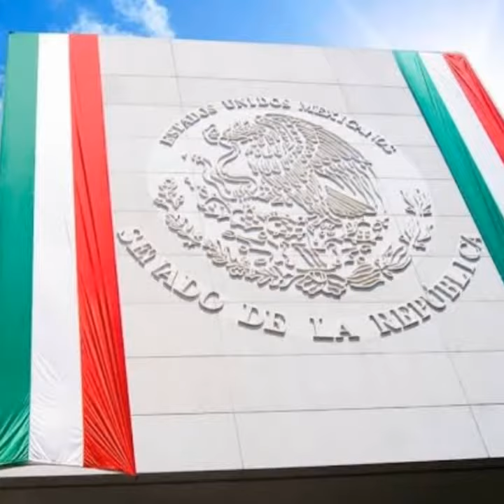SENADO DE LA REPÚBLICA MÉXICO TURISMO ORGULLO MEXICANO FUNDADOR LIC. DELFINO CORNEJO TORRES